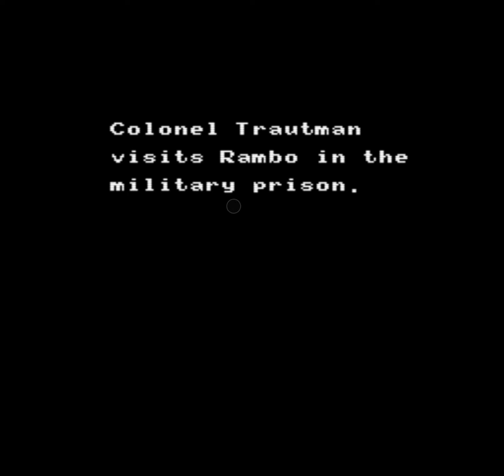Rambo Nes worst game ever